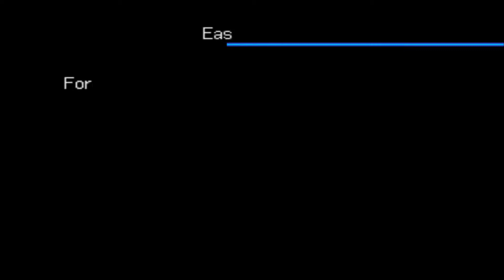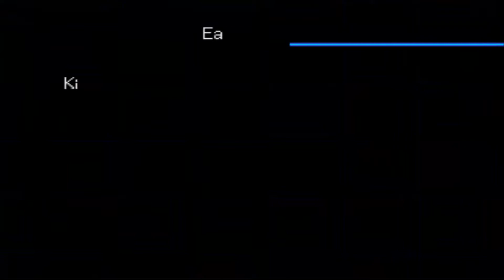Digimon World 2003 Part 14 - Blue Card Shenanigans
It's really a pointless side quest.

Forgot to adjust audio for parts 13-15. Slightly louder than normal, more so game audio but doesn't seem too bad.

Digimon World 3, also known as Digimon World 2003 in Europe and Australia, is a role-playing video game for the PlayStation developed by BEC and Boom Corp. and published by Bandai. It is the third instalment in the Digimon World series and it was first released in June 2002 in North America and then on July 2002 in Japan and November 2002 in Europe. The game tells the story of Junior, who begins playing an MMORPG called "Digimon Online" with his friends, but when terrorists attack, Junior and the other players are trapped within the game and must find a way out using his Digimon partners.